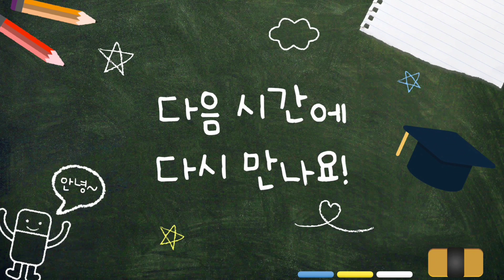씽크대 하수구 냄새 제거 셀프 DIY 리뷰 영상, 한방에 해결 솔루션, 씽크대 S트랩, 양볼트, 테프론 테이프만 있으면 간단히 설치 완료, 냄새 악취로부터 해방되세요. ^^,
제품구입은 검색창에 씽크대 S트랩 검색하시면 구입처 나옵니다.
구입하고 싶은 곳에서 간편하게 구입하시면 됩니다.
감사합니다. ^^